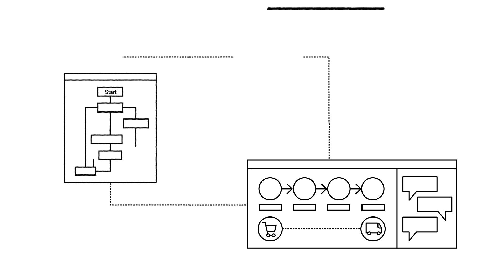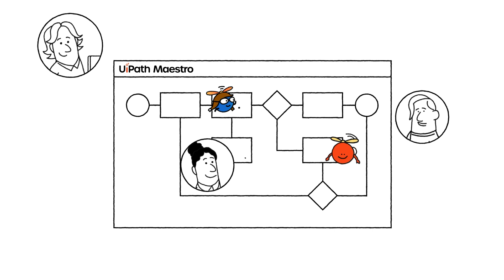Orchestrate robots, agents, and people with UiPath Maestro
As head of Digital Transformation, Liz sees a future powered by intelligent, adaptive, and orchestrated automation. But even with robots, agents, and optimized processes in place, disconnected tools and teams put her vision at risk—until she discovered UiPath Maestro.

With Maestro, Liz and her team bring harmony to their operations. Robots, agents, and people work in sync. Silos disappear. KPIs like accuracy, efficiency, and cycle time soar. Watch how agentic orchestration with UiPath Maestro turns automation into a symphony of business impact.